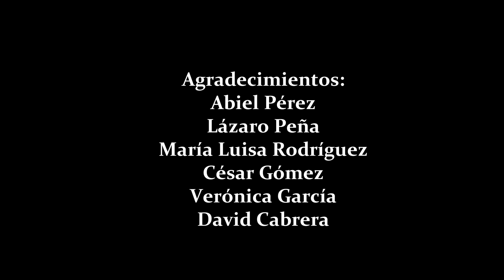Volver Dir. Juan Pablo Cantú (Shortfilm Corner 2016 Festival de Cannes)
Isa comienza una lucha entre la vida y la muerte al estar en estado de coma. Dentro de un sueño profundo Isa visita el cielo. Algo desconcertada y triste por lo desconocido del lugar, sus temores disminuyen al encontrarse con su abuela.